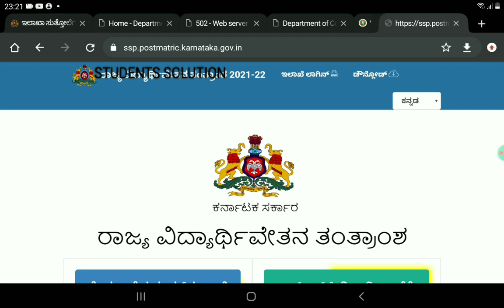SSP URGENT ALERT|IMPORTANT UPDATE|students solution